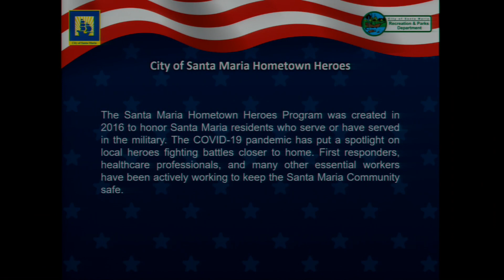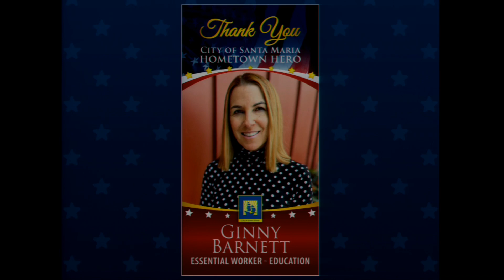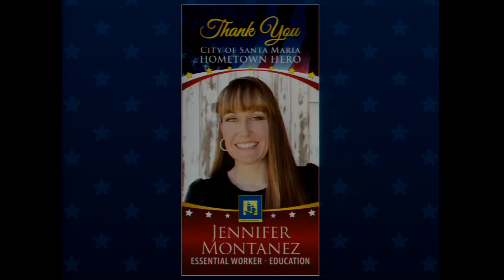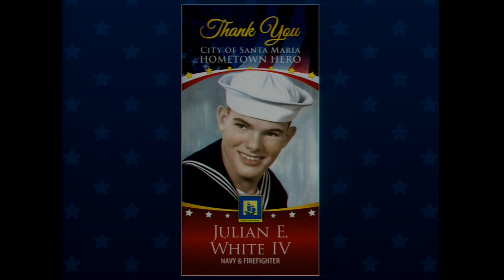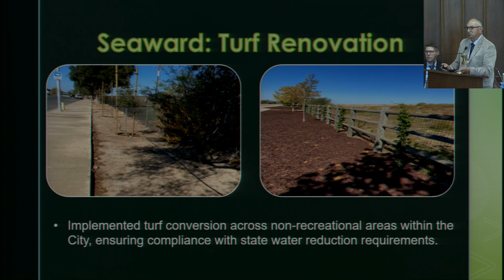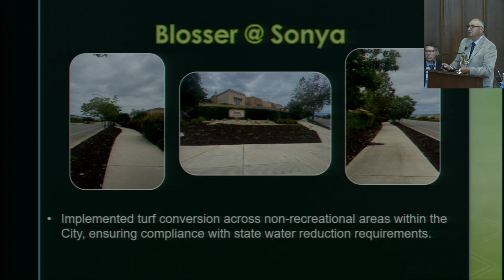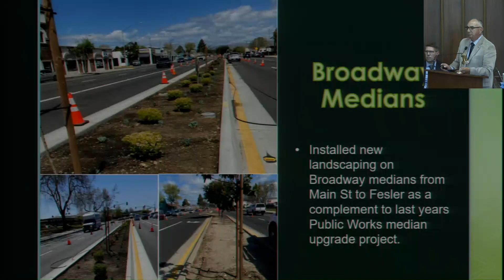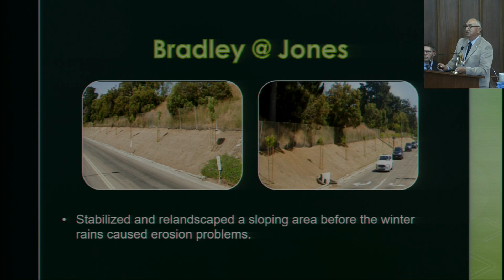July 18, 2023 - Santa Maria City Council Meeting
Santa Maria City Council meeting recorded live on June 20, 2023 at 5:30 p.m. in Santa Maria City Hall Chambers. More information is available at CityofSantaMaria.org.